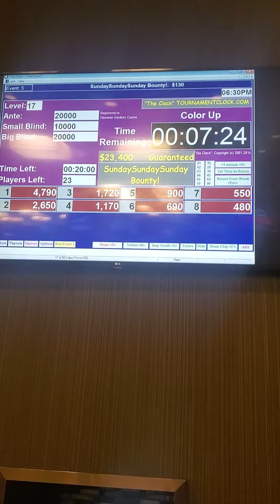11/5 Final Table again - The Grind is Real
Hawaiian Gardens Casino 3rd place this time.  Skills are improving.